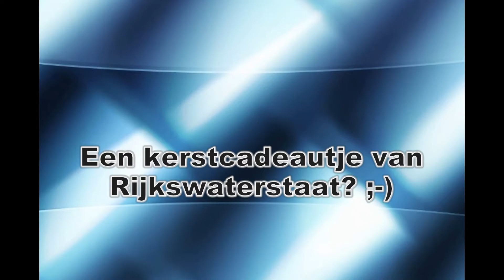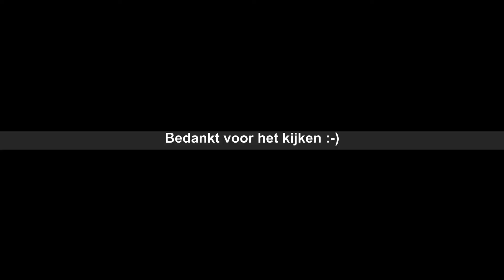nieuwe spitsstrook A7-A8 Purmerend ri Amsterdam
This channel contains dashcam videos recorded with a dashcam.
On the windscreen I have a DOD LS460W and on the back currently a Mini 0801.

If you place a don't like, please let me know why. Thanks!